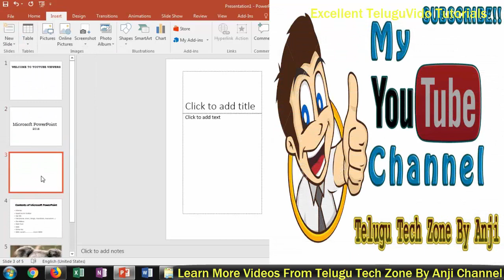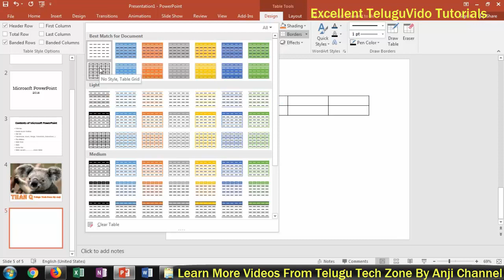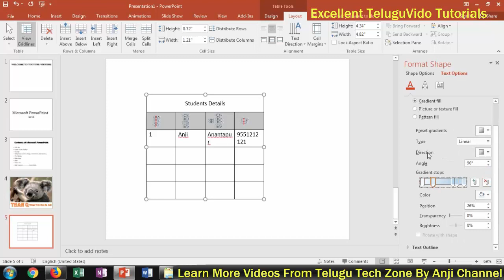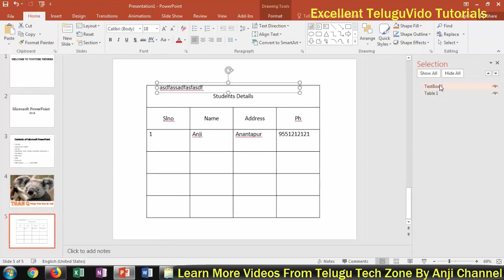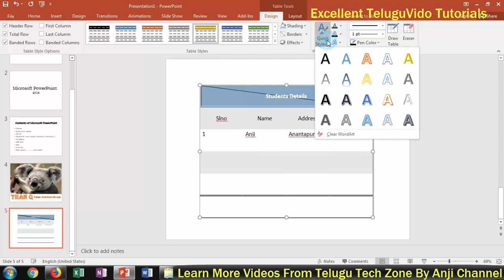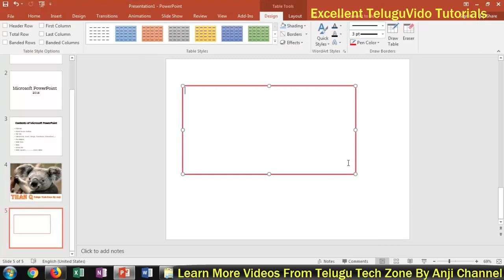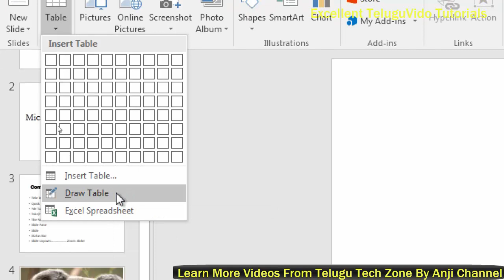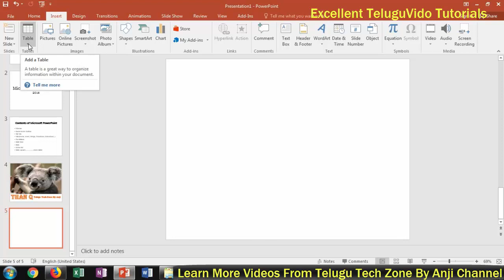MS PowerPoint 2016 Tutorial In Telugu Part 2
Microsoft Office PowerPoint 2016 Tutorial In Telugu, MS Office 2016 Tutorial In Telugu, PowerPoint 2016 Tutorial In Telugu, Microsoft Office 2016 Tutorial In Telugu